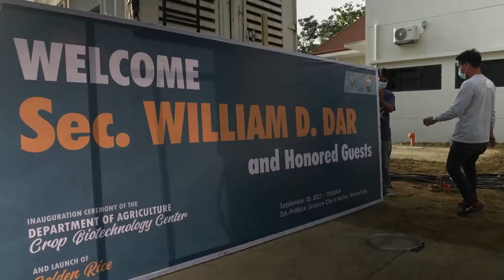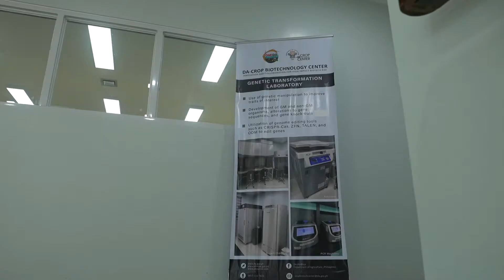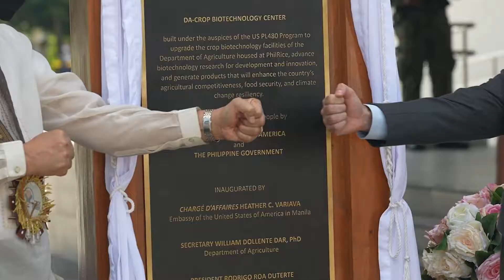DA PhilRice - Inauguration Event 2021 (SDE)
Client: Department of Agriculture & Philippine Rice Research Institute
Role: Videographer
Shot with Sony Alpha A7SIII + Sony FE Lenses & DJI Mavic Air II